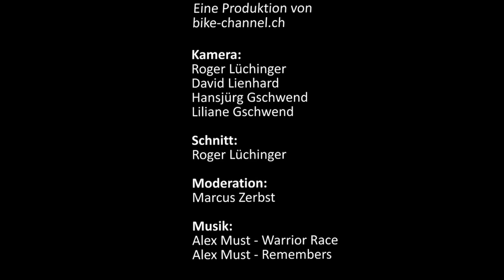Suplest Offroad Alpine